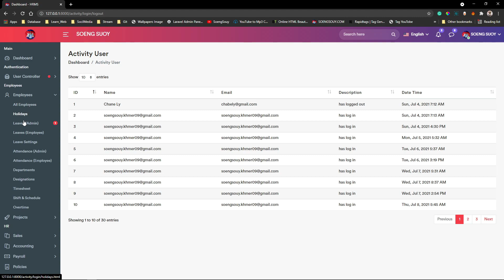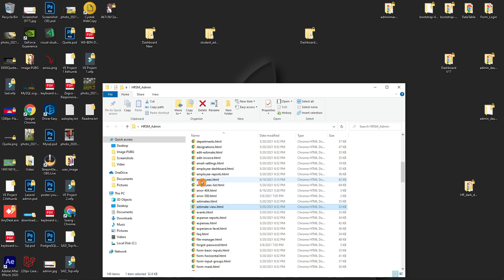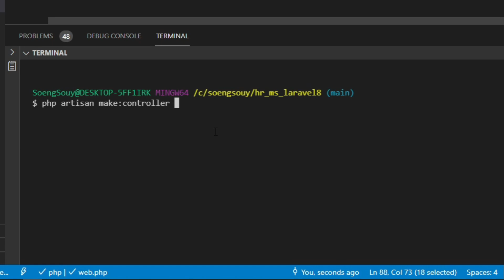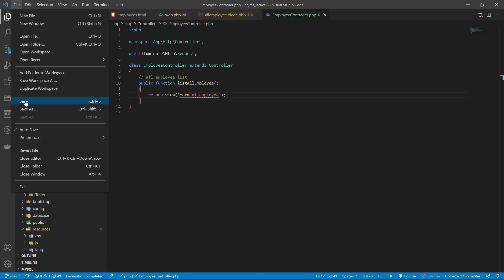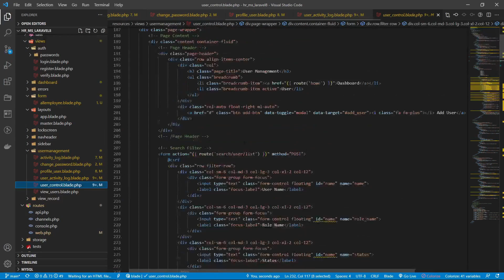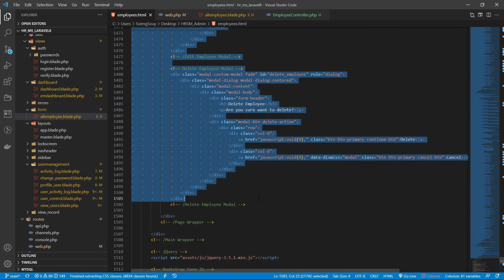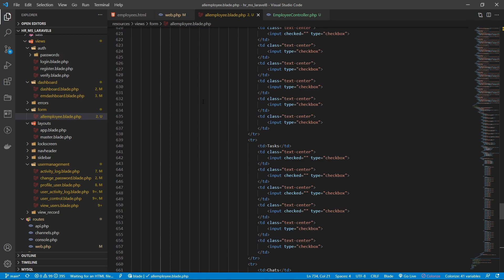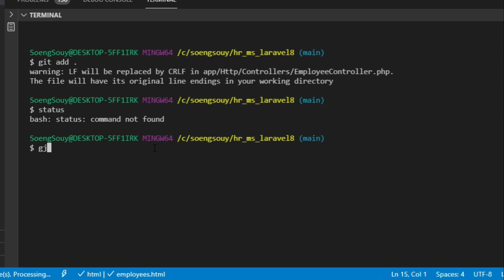Create view card all employee static data in Laravel 8.X | HR System Management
Follow Soeng Souy on:
Enjoying the content?